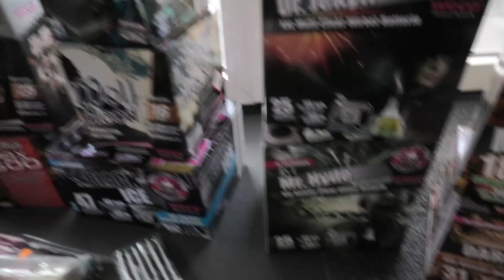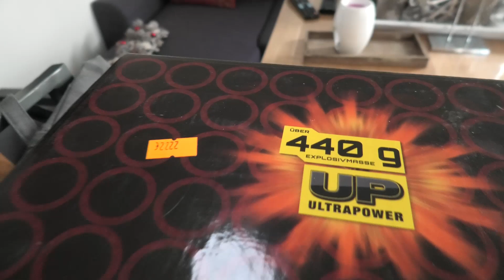Vuurwerk Shoppen Duitsland + Collectie (2019 2020)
Ons duits vuurwerk voor dit jaar,
veel grote cakes inplaats van veel pijlen.